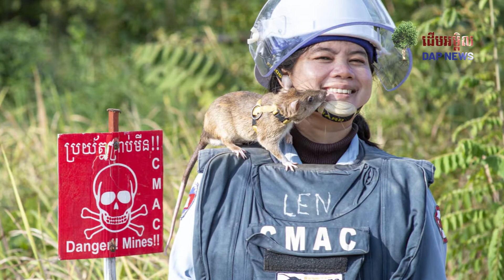កម្ពុជា មានកណ្ដុរ ៥៧ក្បាល សម្រាប់បោស សម្អាតមីន ក្នុងនោះ ៥ក្បាលចូលនិវត្តន៍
បច្ចុប្បន្ន អង្គភាពស៊ីម៉ាក់ និងអង្គការ APOPO សហការគ្នា ប្រើប្រាស់កណ្តុរ ៥៧ក្បាល សម្រាប់បំរើប្រតិ្តបត្តិ ការបោសសំម្អាតមីន ក្នុងនោះ កំពុងប្រតិបតិ្តការ ៣៤ក្បាល ដាក់ចូលនិវត្តន៍៥ក្បាល និងកំពុងហ្វឹកហ្វឹន ១៨ក្បាល ។